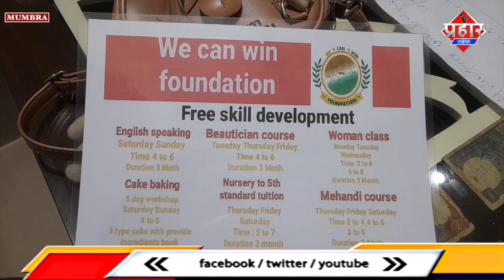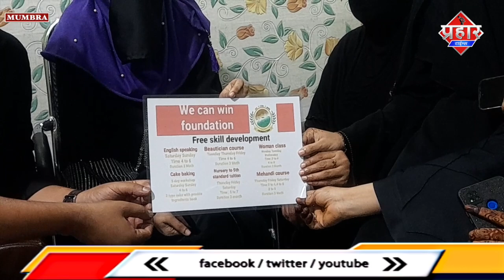𝐌𝐔𝐌𝐁𝐑𝐀 𝐍𝐄𝐖𝐒 : 𝐅𝐑𝐄𝐄 में सीखें मेहंदी डिजाइन,कराटे,और 𝐄𝐍𝐆𝐋𝐈𝐒𝐇 𝐒𝐏𝐄𝐀𝐊𝐈𝐍𝐆 || islamuddin Khan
मुम्ब्रा के बच्चो को वी कैन विन फाउंडेशन के जरिये फ्री में इंग्लिश स्पीकिंग ,वुमन क्लासेस ,ब्यूटिशियन कोर्स, नर्सरी से 5 क्लास के बच्चो को ट्यूशन ,मेहंदी डिजाइन कोर्स केक बेकिंग, और खास कर लड़कियों को सेल्फ डिफेंस के लिए कराटे सिखाये जायँगे और ये सब बिल्कुल फ्री में सिखाया जाएगा 3 महीने का कोर्स है रजिस्ट्रेशन के लिए सिर्फ 2 से 250 रुपये चार्ज लिया जाएंगे वी कैन विन फाउंडेशन के तरफ से  हिना ,जैनब ,साजिया,हसीना ने बताया कि जफर नोमानी की ऑफिस पर कैम्प लगाया गया था जिसमे 100 से ज्यादा लोगो ने रजिस्ट्रेशन किया है इसके बारे में ज्यादा जानकारी पूर्व नगर सेवक जफर नोमानी, हीना, साजिया, जैनब ने दिया आपको सुनते है